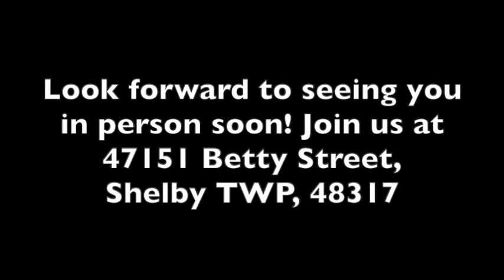Romans Devotional Part 1